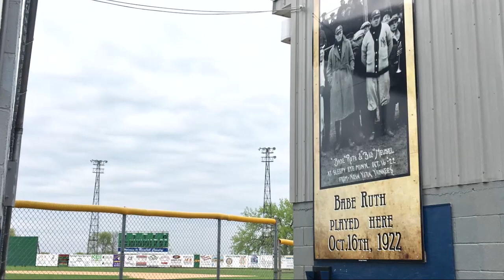EMT 6 3 18 SleepyEye OnlyinMN FSN MN Twins